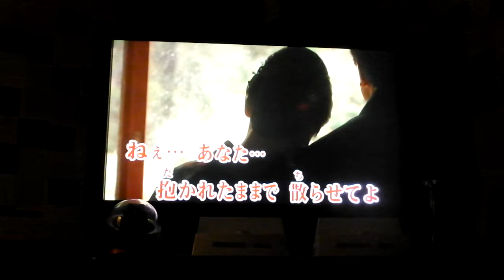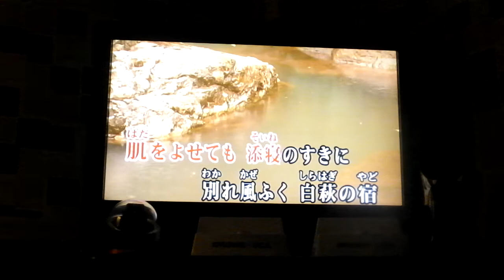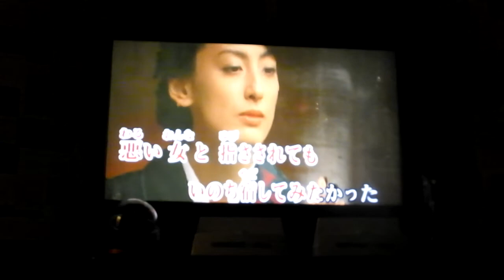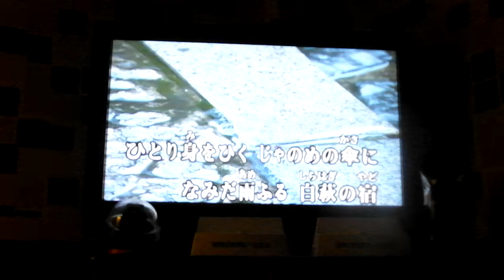白萩の宿＃１ 元唄：秋岡秀治 COVER6373